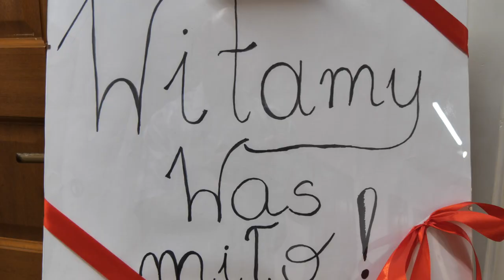Uroczystość nadania Patrona Piastów Cieszyńskich Szkole Podstawowej nr 6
W poniedziałek (03.06) w Cieszyńskim Ośrodku Kultury Dom Narodowy w Cieszynie uroczyście rozpoczęto
inaugurację obchodów przyjęcia Patrona - "Piastów Cieszyńskich" w Szkole Podstawowej nr 6  z
Oddziałami Przedszkolnymi w Cieszynie. W ramach uroczystości szkoła przyjęła flagę Księstwa Cieszyńskiego oraz wizerunek Przemysława Noszaka.